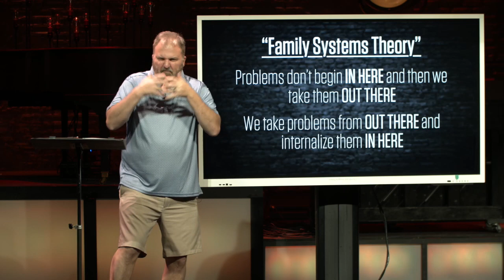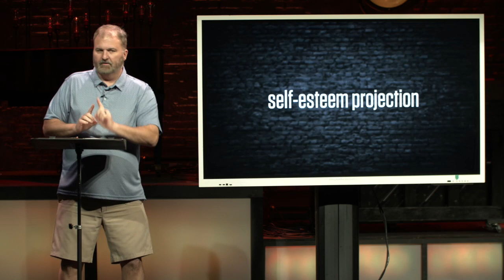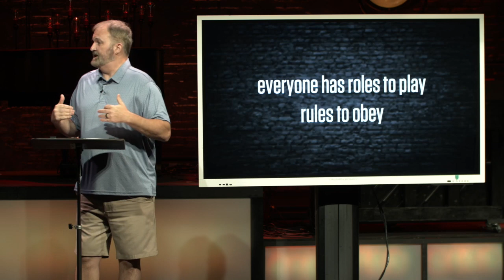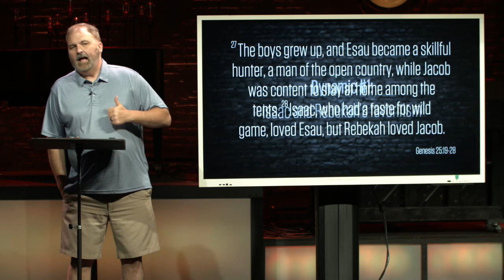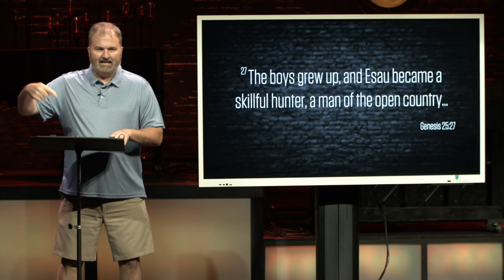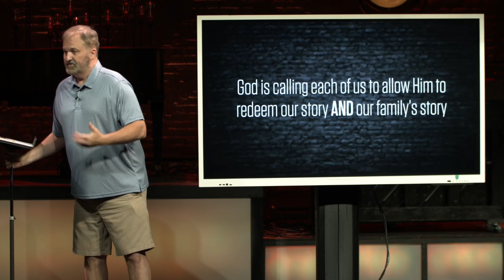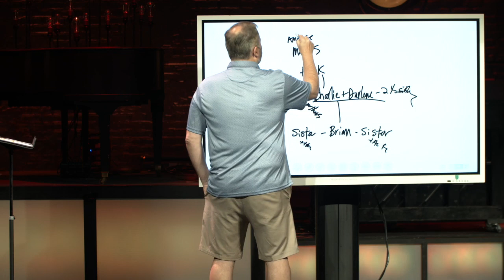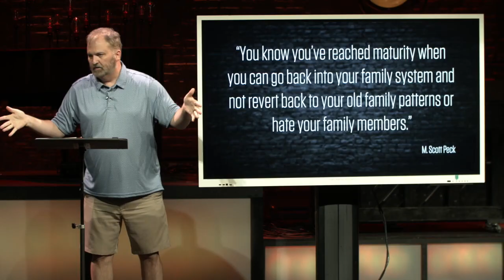Healing the Family Tree - Jacob's Redemption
Understanding the impact of family dynamics and the journey to spiritual wholeness.